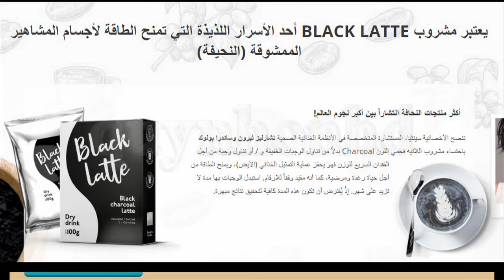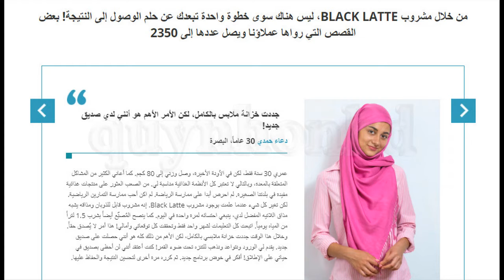Black Latte - الأردن (JO) - حلمك هو إنقاص الوزن - احرق الدهون الآن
💥 انقر هنا لعرض المزيد وللطلب السعر: 33 دينار

💥 Black Latte: لمن يريد أن يفقد الدهون
* يمتص الدهون ويحولها إلى طاقة ويقضي على السموم
* يحد من الشهية ويزود بالطاقة
* إزالة السوائل الزائدة
* إنتاج هرمون السعادة
* تنحيف مضمون في أي عمر
* كم كجم يمكن أن تخسره
* تسريع حرق الدهون
* يوقف امتصاص طبقات الدهون
* تختفي الدهون تحت الجلد
* التخسيس بدون آثار جانبية
* منتجات إنقاص الوزن جديدة تمامًا
* تفقد 6 كجم في الأسبوع , وتقليل الوزن الزائد , وعدم تقليل حجم الثدي , وتسريع عملية التمثيل الغذائي , وتقليل الشهية , وفقدان الوزن دون ممارسة الرياضة , وفقدان الوزن بدون نظام غذائي , وازالة تراكم الدهون القديمة , وإزالة تراكم الدهون القديمة , وتدمير الدهون تحت الجلد , إزالة الدهون تحت الجلد , وإزالة السيلوليت , ومكافحة ترهل الجلد , والمساعدة في تحقيق توازن الجسم ,

الرجاء زيارة الموقع. شكرا لك.